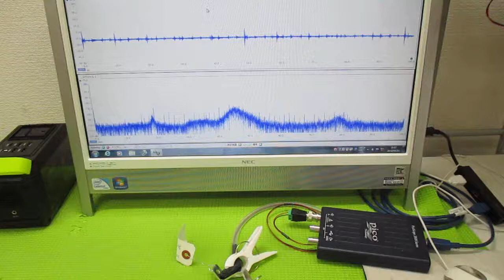オリジナル超音波実験 ultrasonic-labo